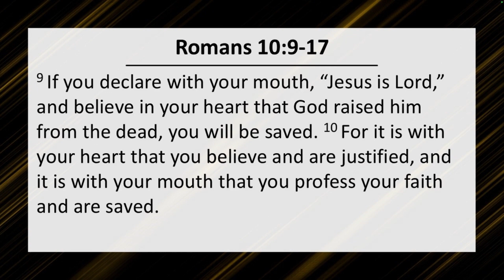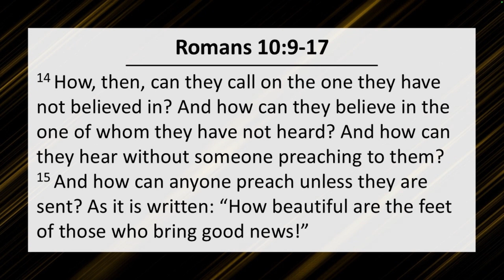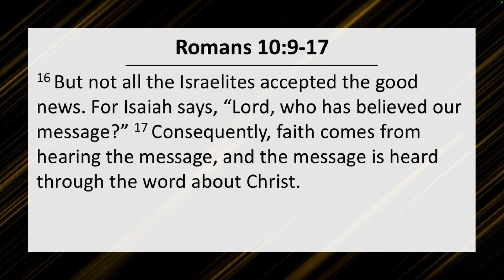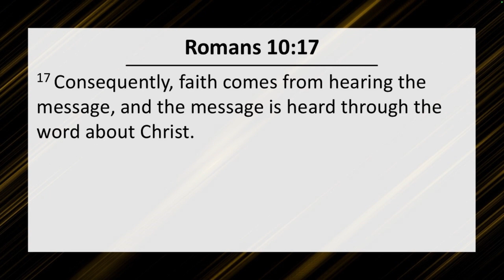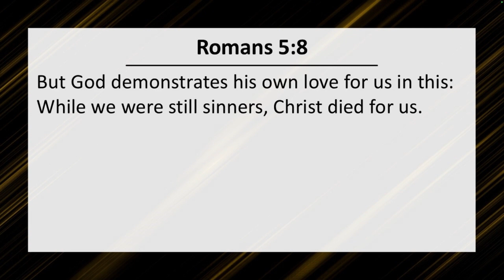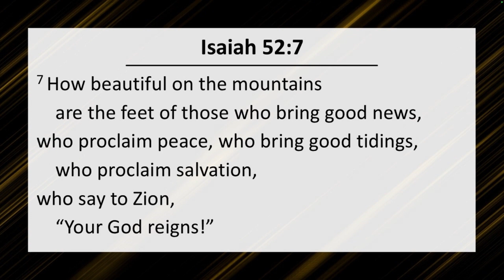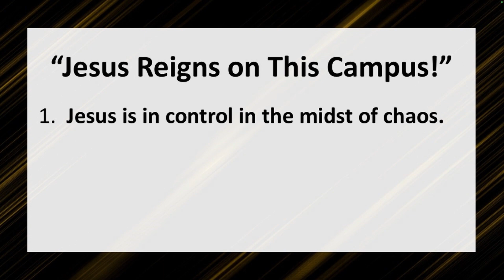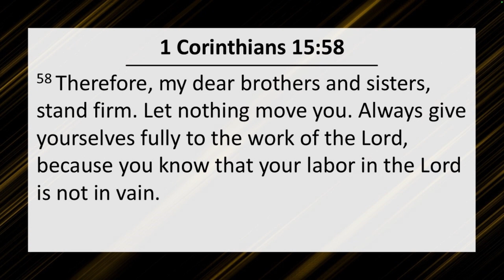Jesus Reigns on this Campus | Dedication Service (08.11.24) | Pastor Ben Kuerth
Dedication Service (08.11.24) | Jesus Reigns on this Campus